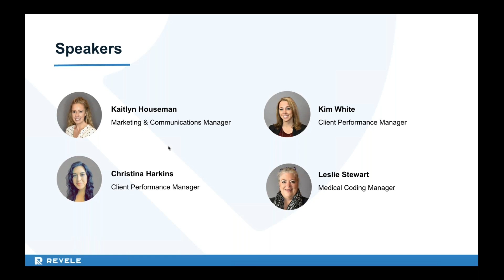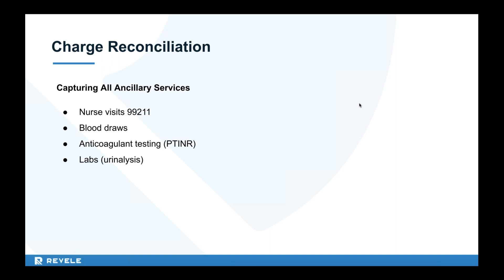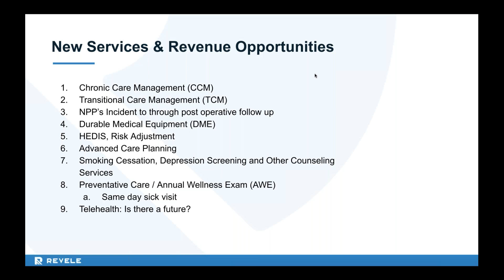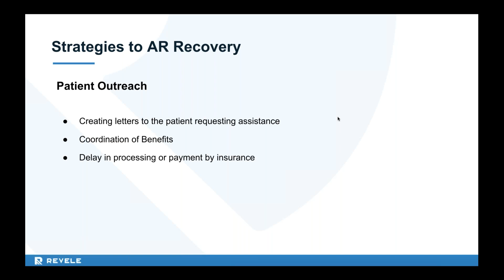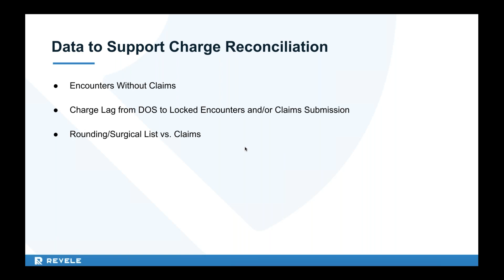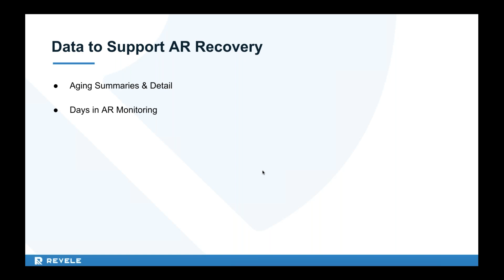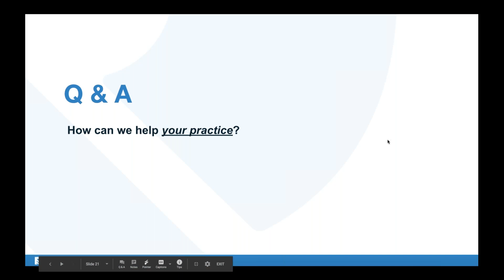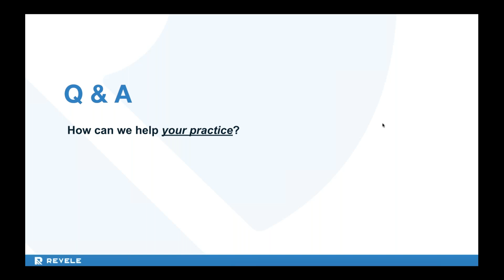Powerful Strategies to Drive Revenue Growth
Check out our webinar on powerful strategies to drive revenue growth